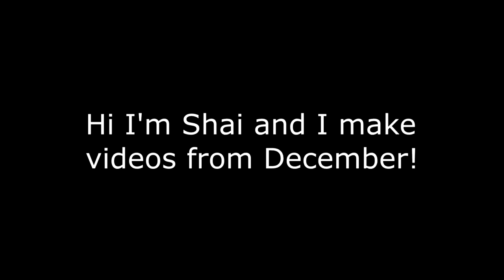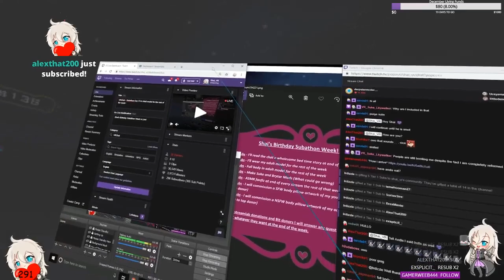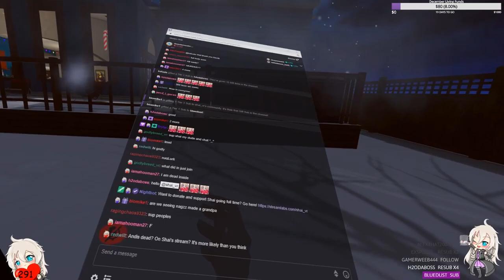VRChat: "What's wrong, Master~?"